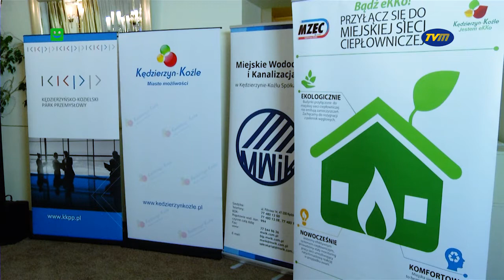"PLEBISCYT NA NAJLEPSZE SZKOŁY ROZSTRZYGNIĘTY" - TVM Kędzierzyn-Koźle